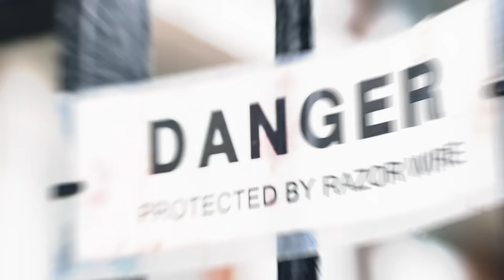4.4c x Mazza L20 - Emotional Scars [Music Video] | P110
The two hottest artists in Liverpool join forces on this single 'Emotional Scars'